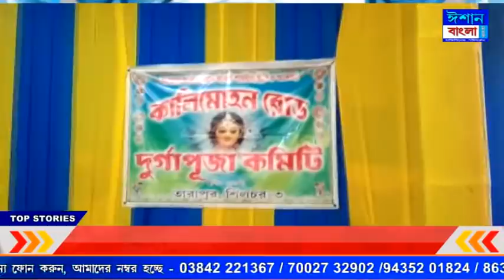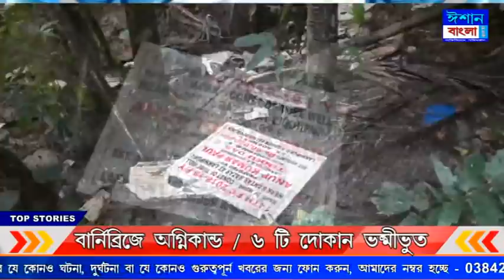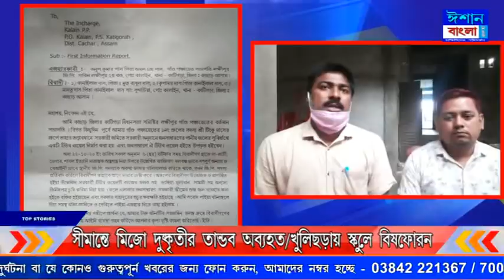Ishan Bangla News 23-10-2020